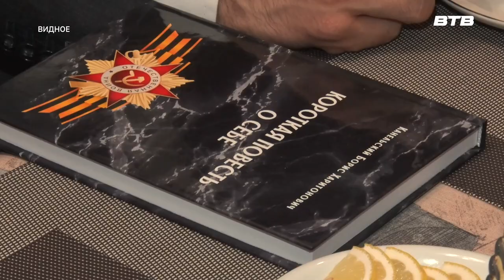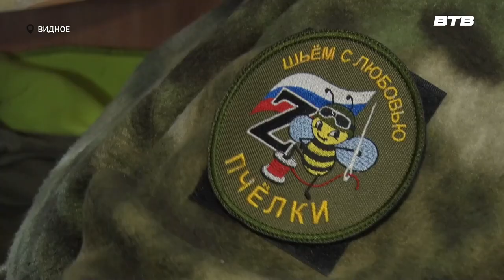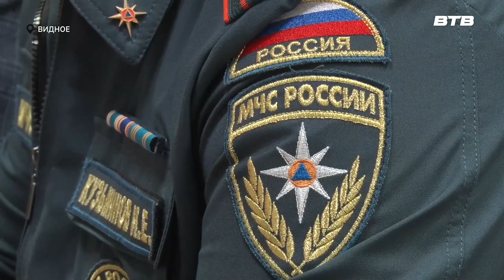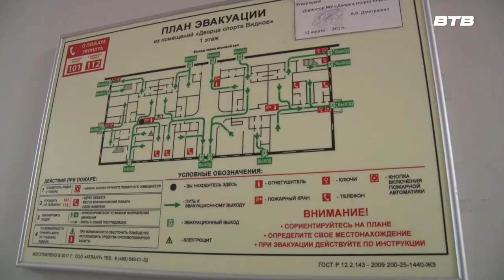Новости телеканала Видное-ТВ (22.02.2024 - четверг)